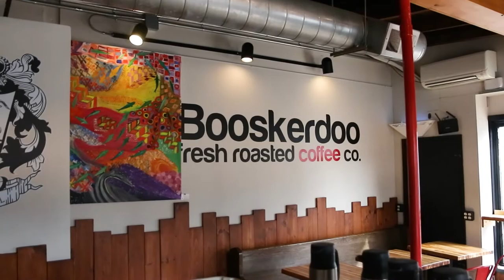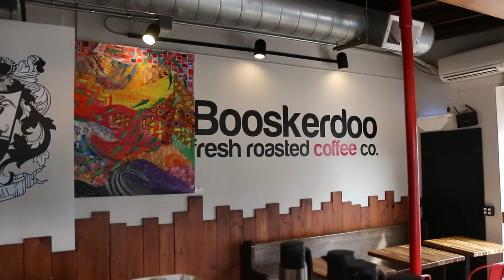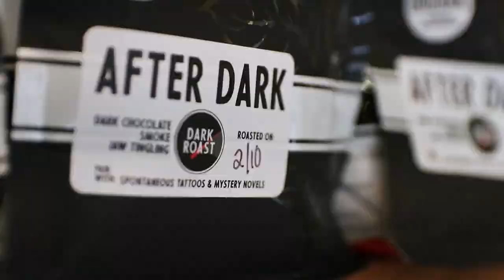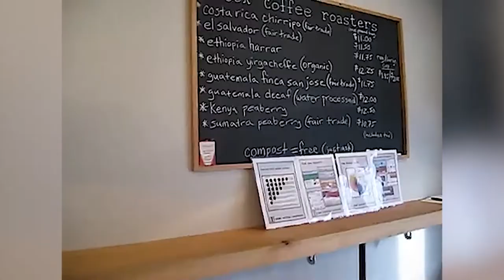Best Coffee In Monmouth County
Watch as DJ takes you through the best coffee shops in Monmouth County, NJ!

Booskerdoo Coffee & Baking Co. - Fair Haven, NJ
Rook Coffee - Red Bank, NJ

Did we miss any coffee shops? Let us know which other shops to check out below in the comments.